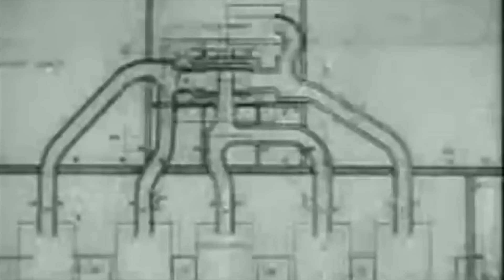The HORRIFIC Crimes Of The Beautiful Beast Of Auschwitz - Irma Grese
The Crimes Of Irma Grese - The Witch Of Auschwitz

During World War 2, there were a number of women who emerged from the conflict with a horrific reputation for evil, brutality and murder. A number of trials happened after to bring those criminals who were involved in the Holocaust to justice. It was clear after the liberation of camps such as Auschwitz that these people and the SS guards who were involved needed punishing, and one lady who emerged as one of the most evil was Irma Grese. Her crimes were incredibly evil and horrific, and she is remembered by some as the witch or the hyena of Auschwitz.